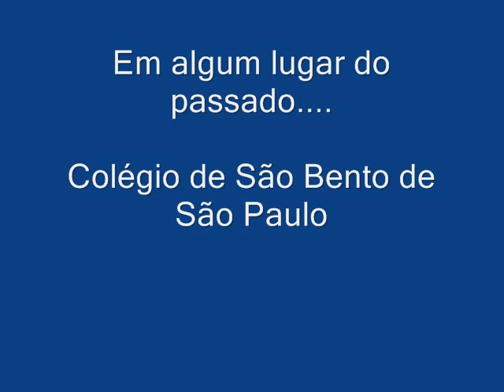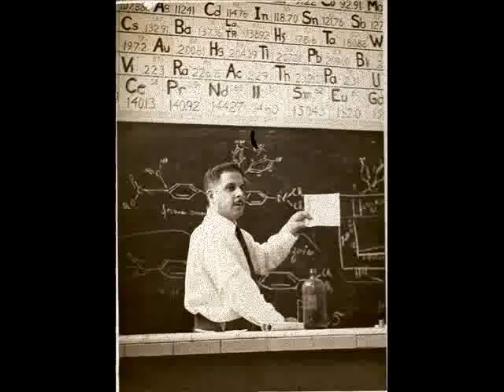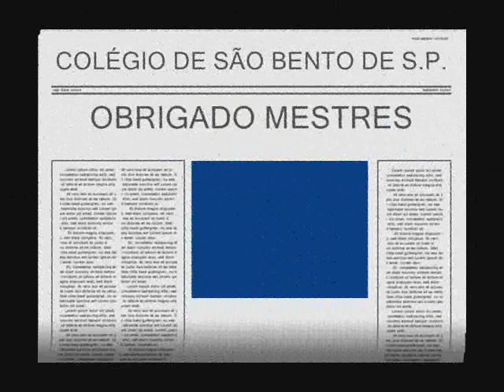Colégio de São bento S.P.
um filme amador para os amantes deste colégio